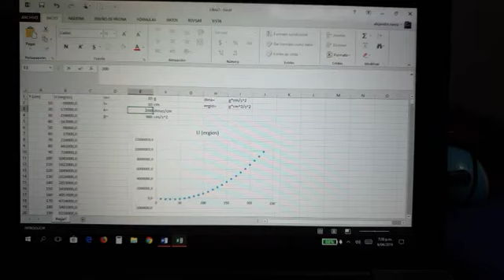Gráfica Energía Potencial Excel